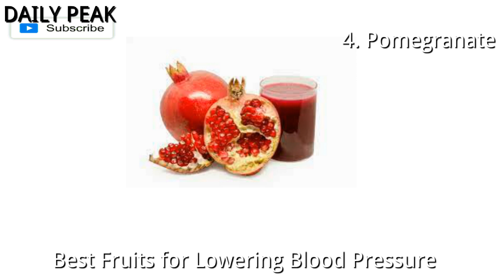Best Fruits for Lowering High Blood Pressure (Hypertension)